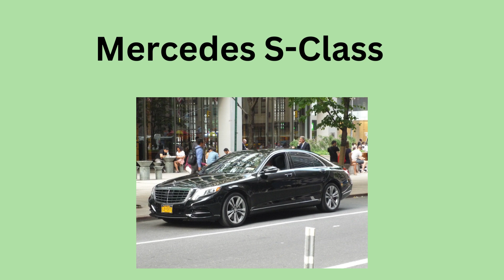Best Luxury Cars to buy in 2023 / Top 10 Luxury Cars To Buy in 2023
Can You want to buy Luxury Cars in 2023? I will show you the Top 10 Luxury Cars